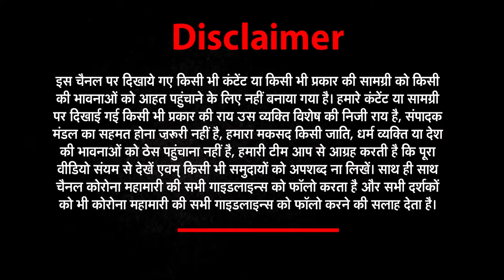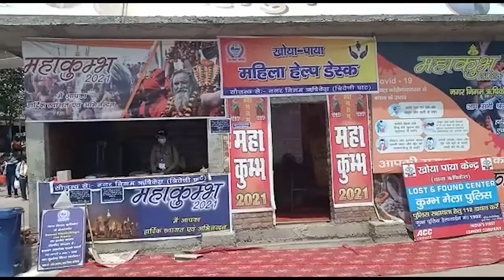Uttarakhand Bulletin में देखिये उत्तराखंड की हर खबर | Newz World India | NWI News